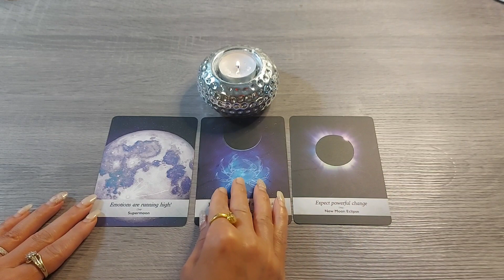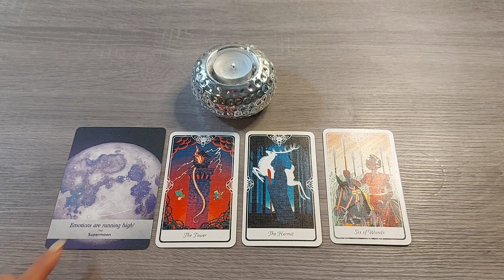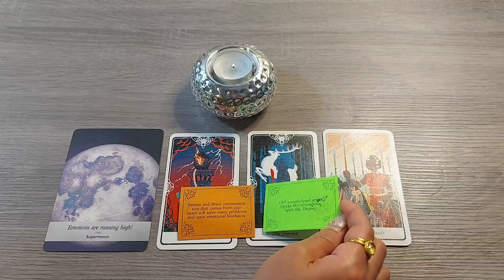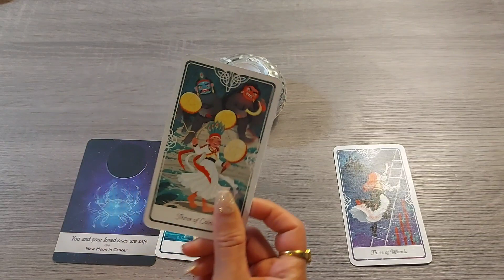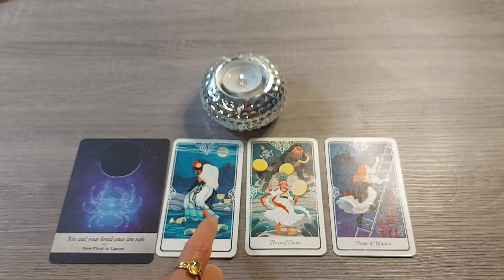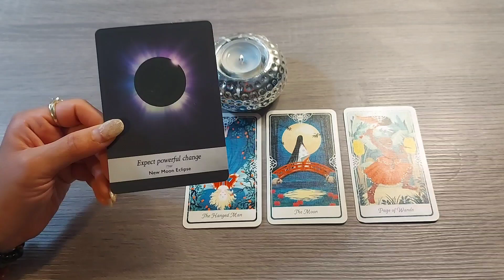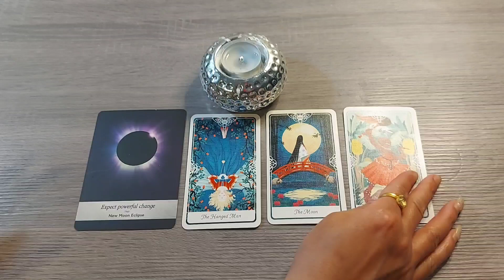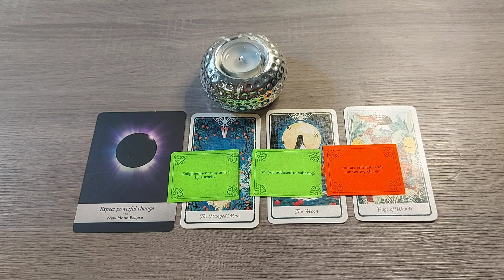✡️ जरूरी संदेश अगले 7 दिन के लिए 🌠Pick~a~card♾️🔱@DivineGuidanceByRenu